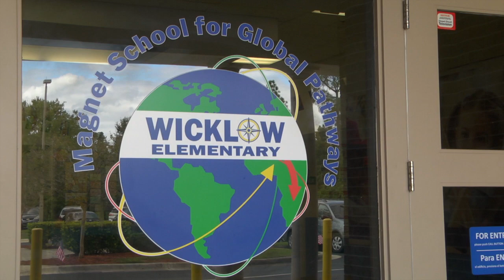Sports Superstars at Wicklow Elementary's Teach In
Wicklow Elementary hosted WWE Diva, Natalya Neidhart and basketball player, Pat Calathes during this year's teach-in.